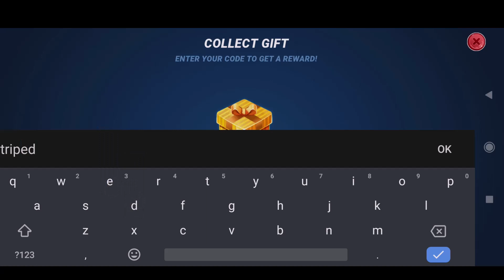All NEW FISHING CLASH GIFT CODES -FISHING CLASH CODES 2023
All NEW FISHING CLASH GIFT CODES -FISHING CLASH CODES 2023 , NEW FISHING CLASH GIFT CODES - FISHING CLASH CODES 2023

Today in this interesting video we are going to tell you about New Codes for FISHING CLASH 2023 . I hope you this video like you.

                      Thanks ❤️

Cover Topic :-

1) fishing clash gift codes
2) fishing clash codes
3) fishing clash codigos
4) fishing clash New codes
5) fishing clash gift codes 2023
6) codigos de fishing clash
7) fishing clash gift codes 2023
8) codes fishing clash
9) code fishing clash 2023
10) gift codes fishing clash
11) fishing clash hediye kodu
12) Fishing clash gift codes 2023